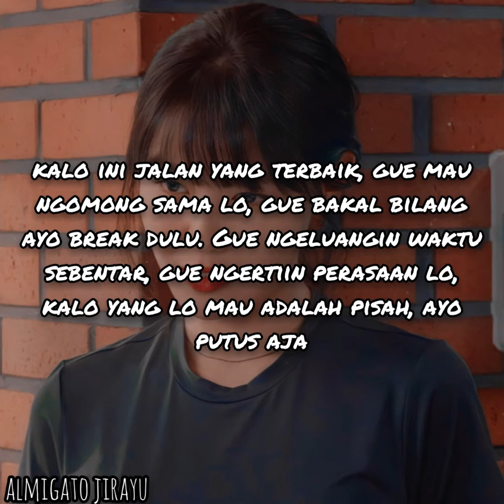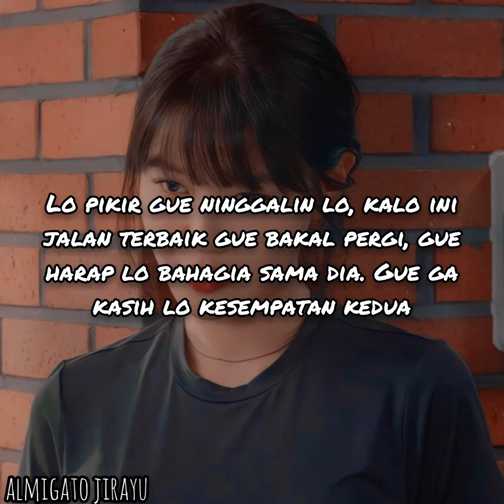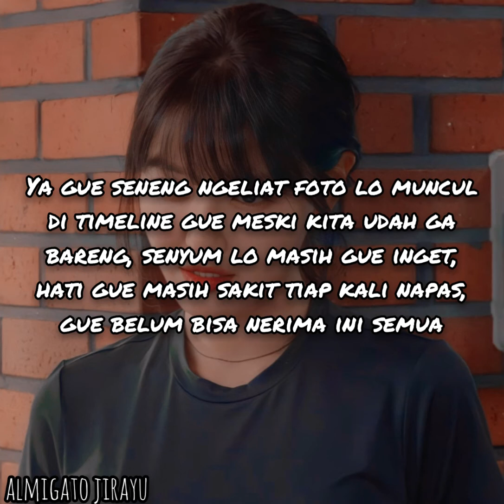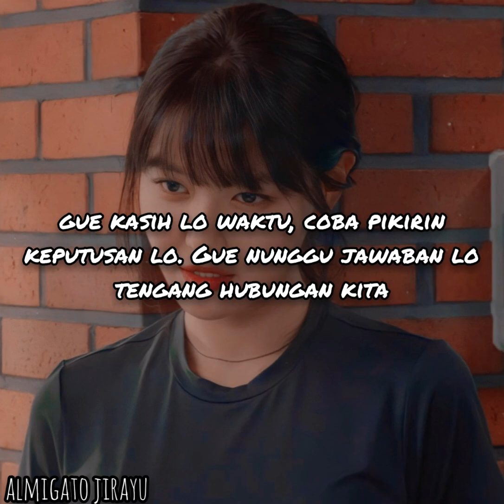Congratulations - Day6 (indo lirik)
[Romanization]

Ijeneun yeonrakjocha batjil anha
Neo daesin deullineun mumigeonjohan moksori
Himdeun naldeuldo issneun geonde
Jamkkaneul mot igyeo tto dareun daeaneul chajaga
Siganeul gajija
I mareul nan issneun geudaero
Siganeul gajijan
Tteuseuro badadeuryeo beoryeosseo

Congratulations neon cham daedanhae
Congratulations eojjeom geureohge
Amureohji anha
Hamyeo nal jisbalpa
Usneun eolgureul boni da ijeossna bwa
Siganeul gajjadeon mal ye
Saenggakhae bojadeon mal ye
Nae nuneul bomyeonseo mitge haenohgo
Ireohge naege

Amureohji anha
Hamyeo nal jisbalpa
Usneun eolgullo nal kkamahge ijgo
Haengbokhae haneun neon

Eottae geu namjan naboda deo na?
Geu sarami nae gieok da jiwojwossna bwa?
Geurae neoga haengbokhamyeon dwaessji
Raneun geojismareun an halge
Daeche naega wae nal tteonan neohante
Haengbogeul baraeya dwae jeoldae
I don't give a a..

Congratulations eojjeom geureohge
Amureohji anha
Hamyeo nal jisbalpa
Ireohge naege

Amureohji anha
Hamyeo nal jisbalpa
Haengbokhae haneun neon

Jinsim wow girl congratulations
Baro eolma an geollyeossne jal nasyeosseo
Huh inteonese ollaon ni sajineul boni
Geuri manhido haengbokhani
Ibi gwikkaji geollyeoissneun geo gatae
Nan ajikdo sumswil ttae simjangi apeunde
Dahaenghi neon jeoldae apeul ireun eopsgessda
Manyak tto ibyeoreul gyeokkneundam
Geureol ttae mada
Saeroun sarangeul sijakhamyeon doenikka

Congratulations eotteohge irae
Congratulations neon jeoldae naege
Doraoji anha gidaejocha anha
Na eopsido eolmana jal salji molla uh..
Gidarim soge nal gadwobeorigo
Neoman ireohge

Nae gyeoteul tteonaga
Geu namjareul manna
Naraneun nomeun eopseossdeon geoscheoreom
Sarange ppajin neon